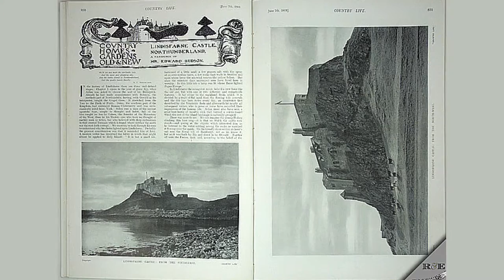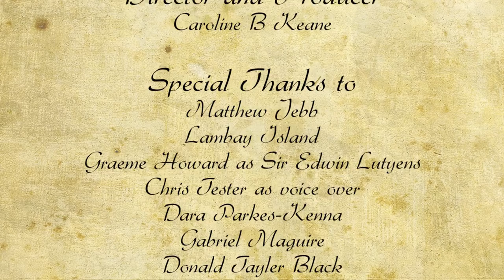Sir Edwin Lutyen's Lambay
Discover the architectural masterpiece on Lambay Island designed by the late world famous Sir Edwin Lutyens.